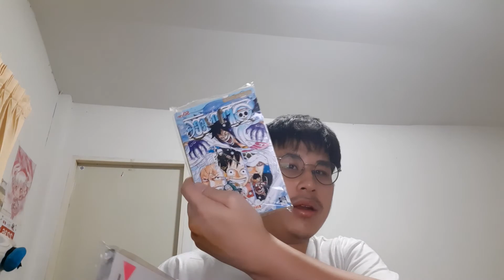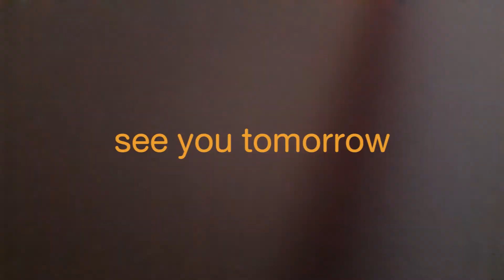สภาวะกักตัว | Day 14 Burpee Time Comeback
สามารถติดตามพวกเราได้ตามลิ้งค์ข้างล่างนี้เลย
และอย่าลืมกดแชร์และsubscribeด้วยนะ

อย่าลืมติดตามพวกเรานะครับ